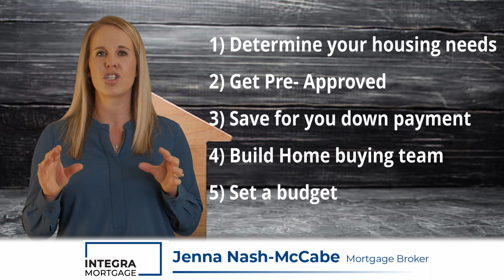5 Tips on Getting Your Mortgage - Kevin Scharfenberg and Jenna Nash-McCabe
Thinking of buying a home in the Kamloops, Ashcroft, Cache Creek, Savona areas? Here are 5 tips on getting your mortgage to buy a home!

1) Determine your housing needs
2) Get Pre-Approved
3) Save for a down payment
4) Build your homebuying team
5) Set a Budget

If you need a Realtor to help you with finding the right home Reach out to Kevin here:

Exp Realty
235 1 Ave #600, Kamloops, BC V2C 3J9

Helping clients buy and sell homes in the Ashcroft, Cache Creek, Clinton, Savona and Kamloops areas.  I treat every listing like a luxury listing and work hard to market my clients homes to find the right qualified buyers in a timely fashion. When I'm helping my clients find a home to purchase, I think the biggest thing is to listen to what it is that buyers are actually looking for in a home.  I like to listen and work hard to find my buyers the perfect home for the best price.